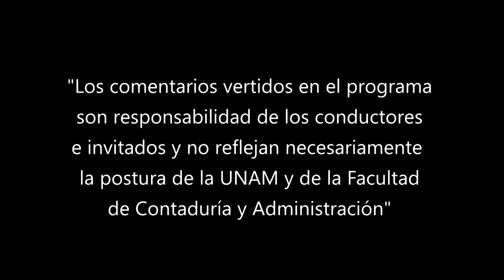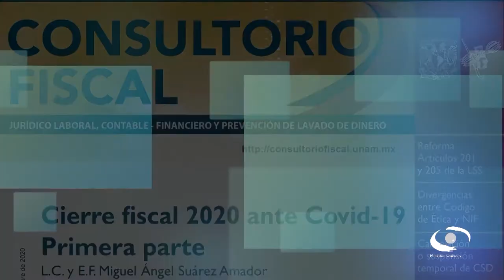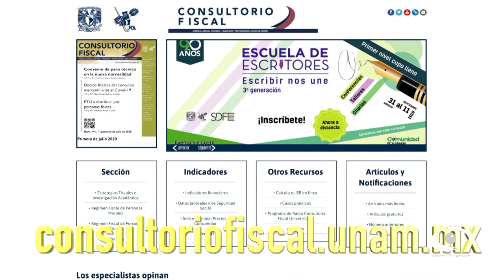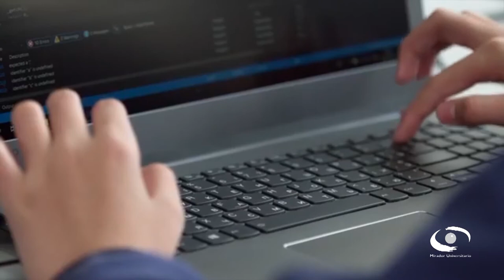CFDI 4.0 (primera parte) | 22 JUN 22 | Consultorio Fiscal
Les presentamos el programa "CFDI 4.0 (primera parte)" de la serie: "Consultorio Fiscal" en coproducción con la Facultad de Contaduría y Administración transmitido en 2022

En este primer programa, los expertos abordan la parte fiscal del CFDI 4.0, la nueva versión del Comprobante Fiscal Digital que deberán emplear los contribuyentes para expedir sus facturas electrónicas sustituyendo a la versión anterior a partir del 23 febrero de 2022. Explican los datos, que de manera obligatoria deberá llevar el comprobante, tales como el nombre y domicilio fiscal del emisor y del receptor; los nombres del receptor y emisor deben ir en mayúsculas y sin el régimen societario, y deben registrarse como aparecen en la constancia de situación fiscal, etc.

A la par, hablan acerca de la actualización al servicio de cancelación de facturas a partir del 2022. Las cuales implican señalar el motivo de la cancelación de los comprobantes; pero teniendo en cuenta que al seleccionar como motivo de cancelación la clave 01 “Comprobante emitido con errores con relación” deberá relacionarse el folio fiscal del comprobante que sustituye al cancelado. Así mismo se actualizan los plazos para realizar la cancelación de facturas

Transmisión: 22 de Junio 2022 por Canal 22.1 | 19 de Septiembre 2022 por TVUNAM

Conducción: C.P.C. Salvador Rotter Aubanel
Invitados: L.C.C. Miguel Ángel Hernández Yescas
Coordinación académica: Dr. José Ricardo Méndez Cruz
Productora de Fiscal.con:  Miriam Alejandra Jiménez García
Diseño gráfico:  L.C.C. Eduardo Peña Hernández
Audio y musicalización: Netzahualcoyotl Jara Vega
Realización: Nancy Audelo Mendoza
Idioma: Español
País: México